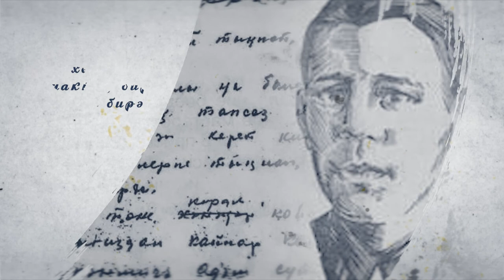Хәйретдин Мөҗәй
2021 нче ел Татарстанда Туган телләр һәм халыклар бердәмлеге елы дип игълан ителде. Шул уңайдан, Бөтендөнья татар конгрессының Башкортстандагы вәкиллеге Башкортстанда туып үскән татар шагыйрьләренең туган җиргә, туган телгә бәйле иҗат җимешләрен "Кем син?" исемле видеопроектта берләштерде.
Бүген игьтибарыгызга Башкортстанда туган татар шагыйре һәм прозаик, Бөек Ватан сугышы каһарманы Хәйретдин Мөҗәйнең шигырен тәкъдим итәбез.